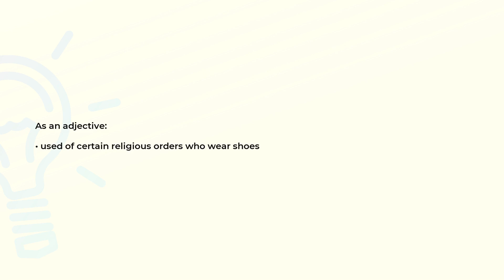What is the meaning of the word CALCED?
Definition and spelling of the word CALCED.

(00:00) Intro
(00:07) As an adjective
(00:15) Spelling

As an adjective (00:07):
• used of certain religious orders who wear shoes